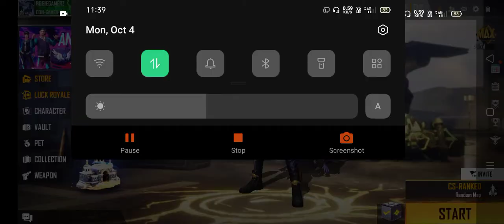Artik blue bandl aachi ka he / I play Free fire / Rogie Gamerz